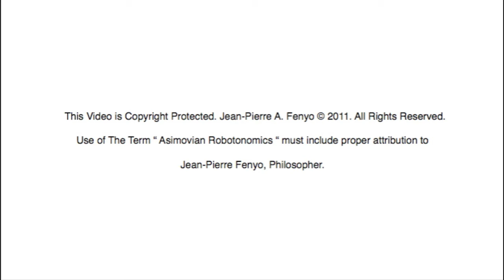Asimovian Robotonomics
Asimovian Robotonomics is a term coined by Jean-Pierre A. Fenyo, Philosopher. Declaration: I now, hereby COIN THE FOLLOWING TERM: " Asimovian Robotonomics " in Honour of my late friendly acquaintance Isaac Asimov ! Definition: Asimovian Robotomics is the idea that in order to achieve True, Sustainable, Socially & Environmentally Conscious & Ethical Socio-Economical Fairness & Justice we Humans need to Mass Produce and Mass Employ Hi-Tech Robots to do as many (most) of our current Menial Tasks/Work as possible WITHOUT causing any loss in wages to those whose Work these Robots will perform; thereby insuring that such Robotonomically-benefitted persons continue to receive income, thereby gaining greater freedom and time to spend with their Loved-ones and for further Education! Asimovian Robotonomics IS POSSIBLE...BEGINNING NOW ! Signed, Jean-Pierre A. Fenyo, Philosopher.